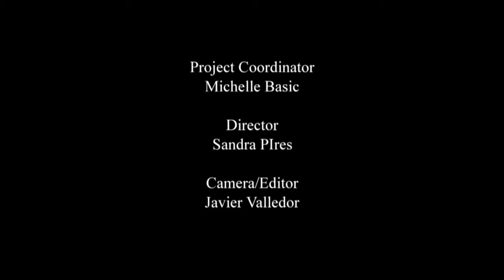Our Stories - Spanish with English subtitles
These poignant digital stories depict both the love each carer has for their loved one living with dementia as well as the emotional cost. The aims of appearing on film, expressed by the carers featured in this series, is to help their communities to achieve a greater understanding of dementia, remove stigma and blame and to generate acceptance of dementia as a medical illness.